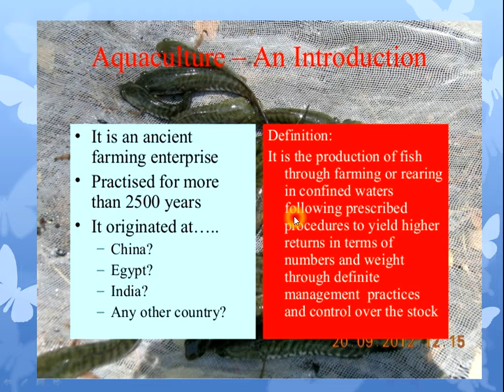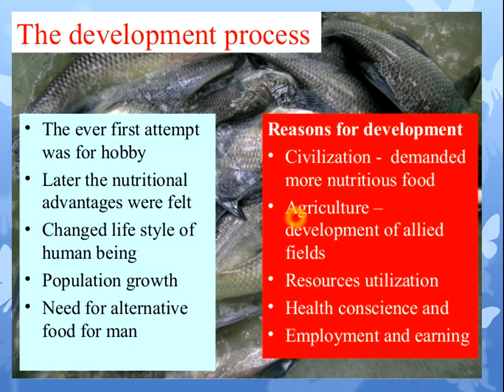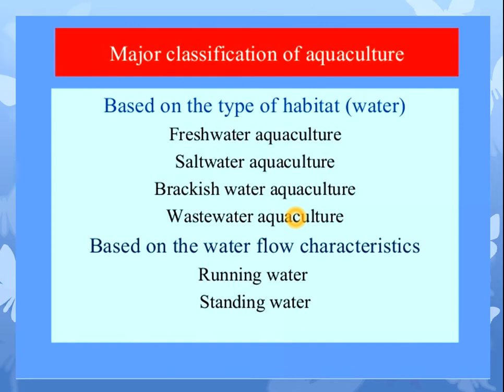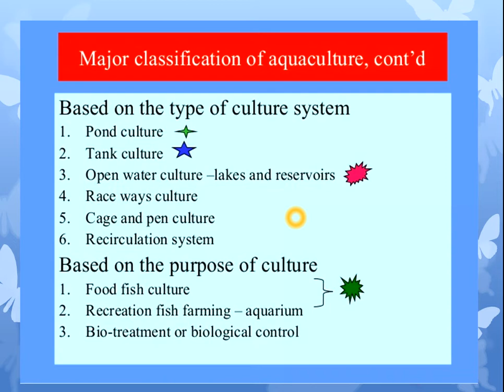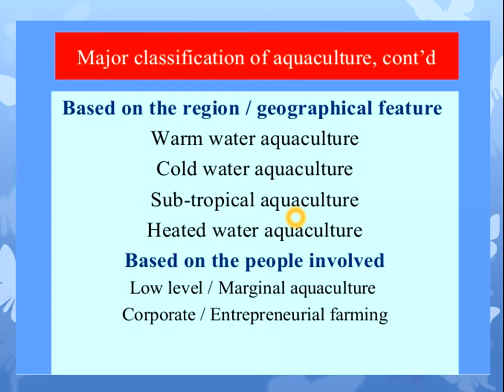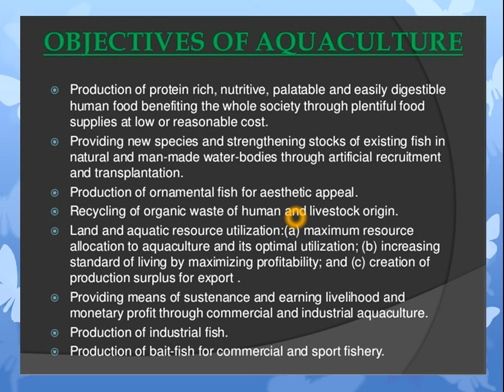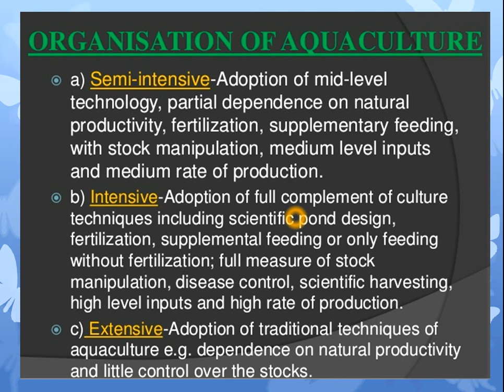topic: aquaculture (lecture :2)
class ;Msc zoology part (2)
subject:wildlife and fisheries